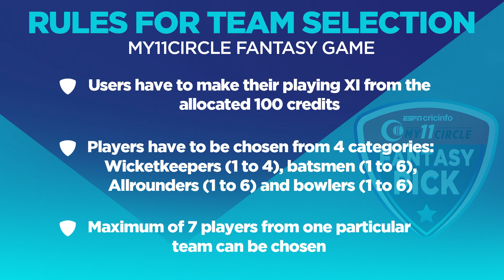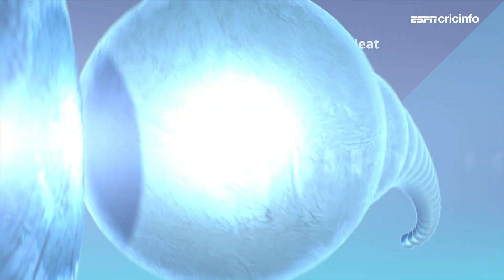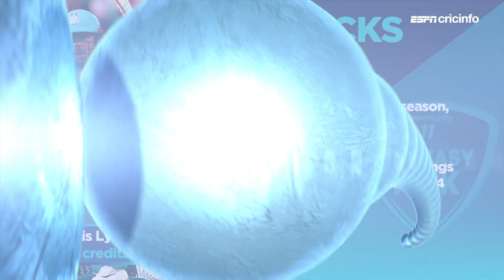Fantasy pick - Steady batsmen should be a safe bet in Hobart | BBL 2019/20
Brad Hodge gives you some tips for picking you fantasy team for the BBL match between Hurricanes and Heat